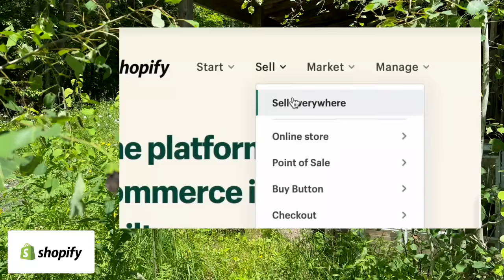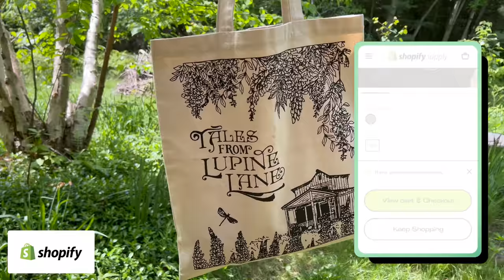problems at my cottage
00:00 Rhubarb & Doggy
01:25 Koi Pond
02:12 Pergola
02:44 Friends!
04:14 Off to the Cottages!
09:18 Shopify
10:29 Let's try this again
11:12 blow torch appears
13:24 DID IT WORK
15:31 The morning
16:17 eternal optimism
18:15 window?
21:13 we go outside now
23:01 laundry break
24:42 4,000 pounds of sand
26:47 motorcycles and turtles